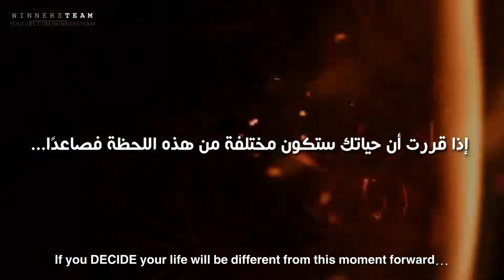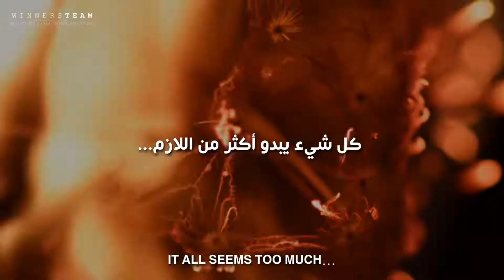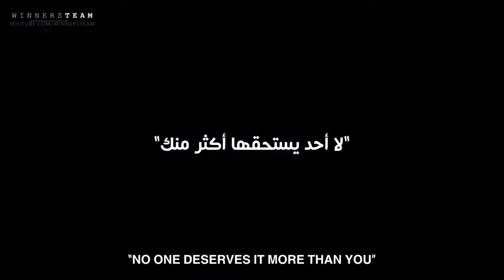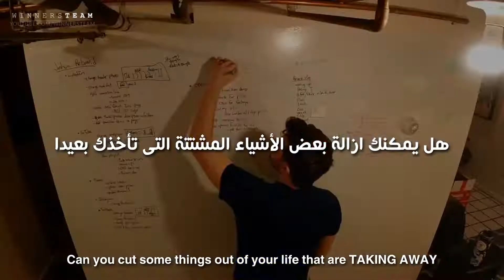حفز نفسك بنفسك 💪💪